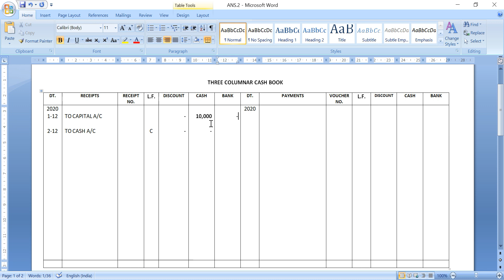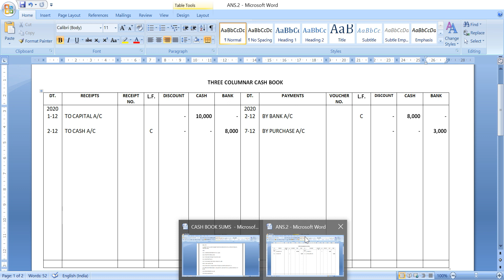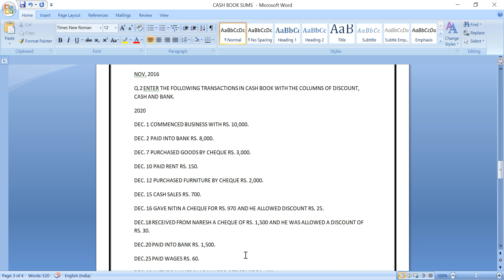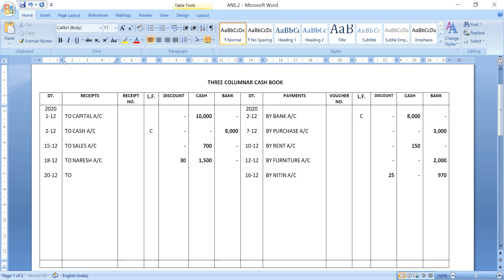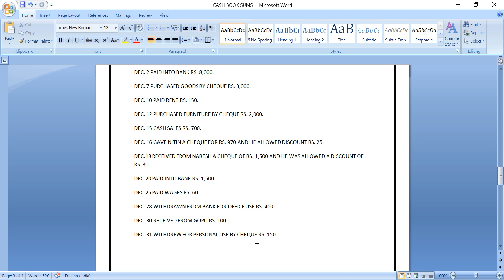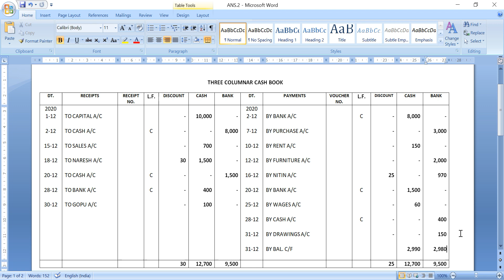BBA-1, ACCOUNTANCY, CASH BOOK - 4.2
CASH BOOK